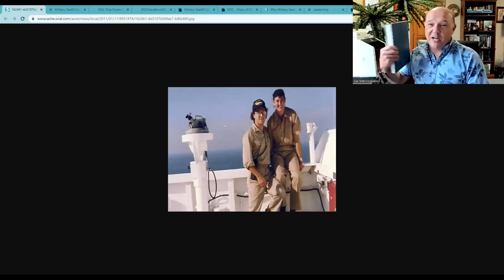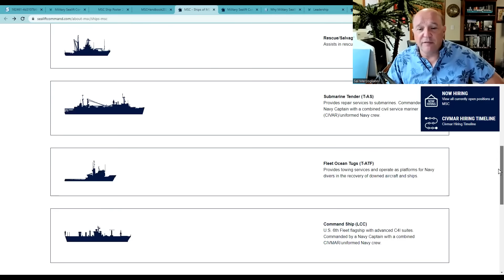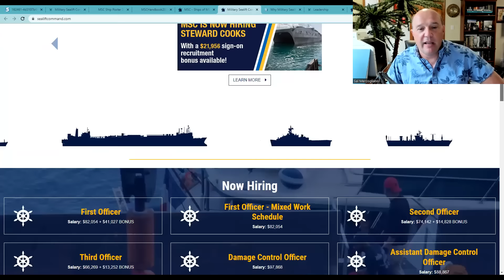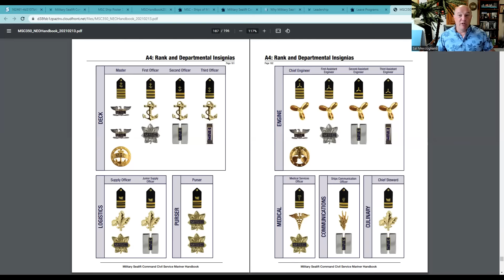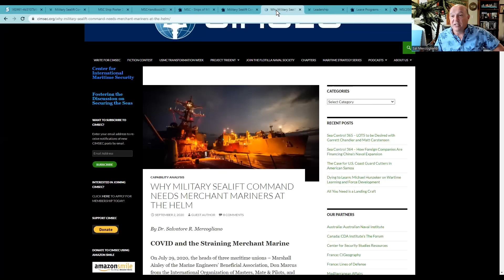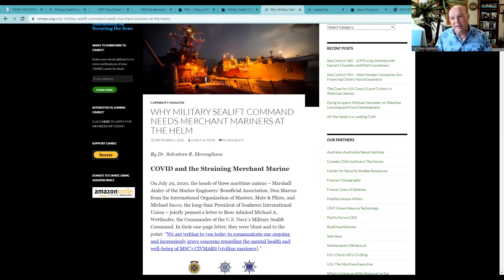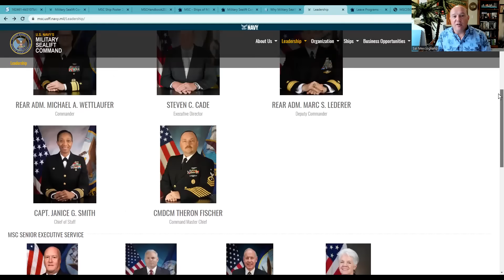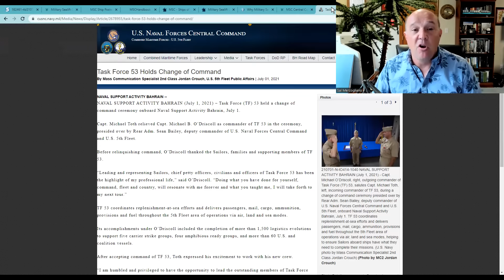1 Out of 5 Ships in The US Navy Does Not Have USN Sailors Aboard...They Have Merchant Mariners!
1 Out of 5 Ships in The US Navy Does Not Have Sailors Aboard...Instead, They Have Merchant Mariners!

In this episode, Sal Mercogliano - former merchant mariner and maritime historian at Campbell University - discusses the policy of the US Navy to crew 20% of its battle force, specifically auxiliary ships, with merchant mariners.  The issues raised by the policy involve readiness, leadership, leave, and the status of merchant mariners as 2nd class sailors.  These issues pose a severe threat to the US Navy and merchant marine.

00:00 Introduction - Military Sealift Command
08:28 Readiness
13:53 Leave Policy
21:38 Leadership
28:13 Status of Merchant Mariners
34:40 Conclusion

WHY MILITARY SEALIFT COMMAND NEEDS MERCHANT MARINERS AT THE HELM